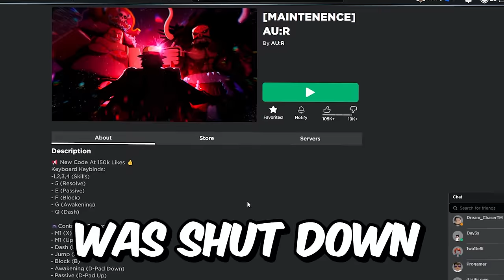AUR | All Characters Full Showcase | Anime Unlimited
this video we showcase every characters in anime unlimited and aur in roblox.